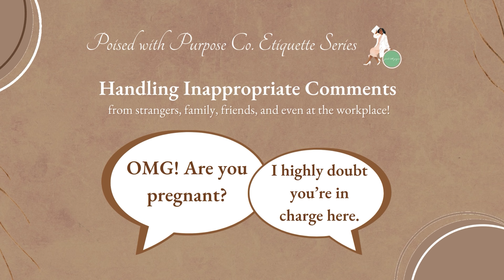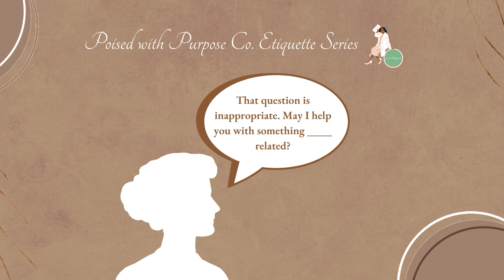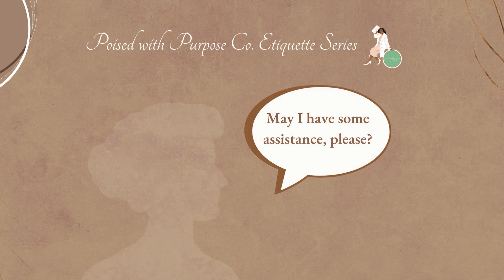The Etiquette Series Ep. 7: Handling Inappropriate Comments | Poised with Purpose Co.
💗Welcome back to the Poised with Purpose Co. YouTube Channel! This is a brand new episode of the Etiquette Series, and it is all about handling inappropriate comments!

Hello lovelies! My name is Andrea, and I am the Founder/CEO of Poised with Purpose Co. This is a faith-based platform where we will discuss topics such as writing & poetry, poise, elegance, style, vintage, faith, and walking in your purpose! I have a Bachelor's degree in Cinematic Arts, and an extensive professional background in writing and modeling! ♡♡♡